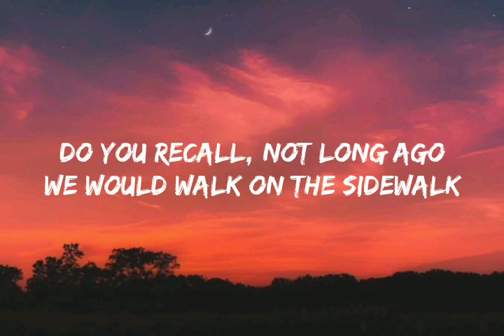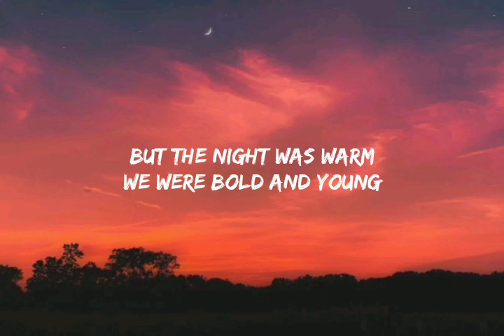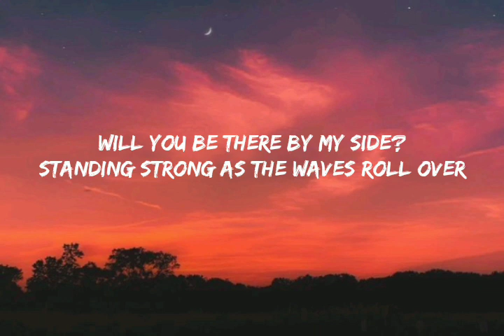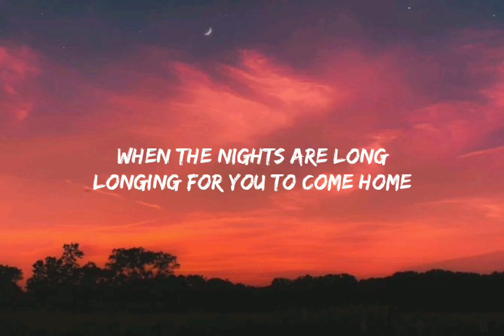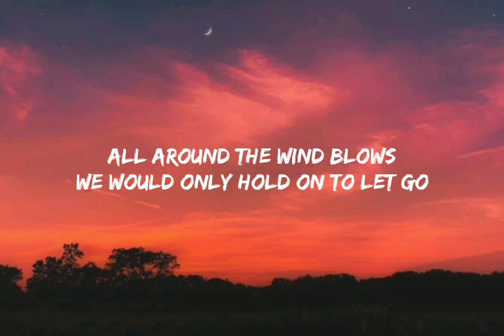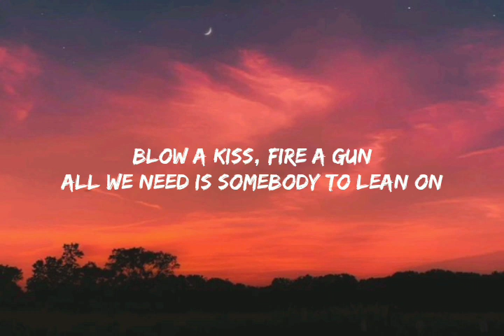Major Lazer & DJ Snake - Lean On (lyrics)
Innocent, remember?
(Major Lazer)
(Hey)